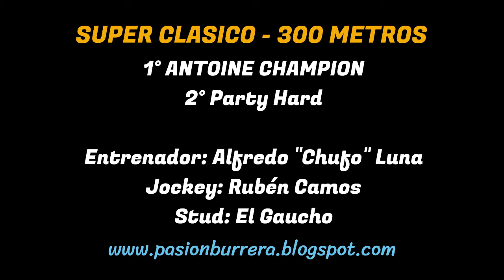ANTOINE CHAMPION: SUPER CLASICO - HIPODROMO 27 DE ABRIL, SDE (28-04-2024)